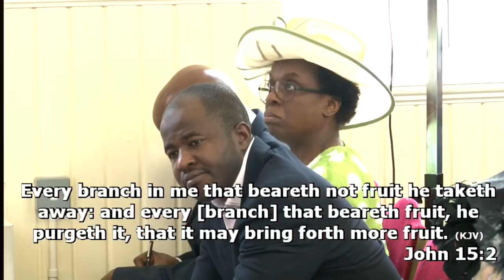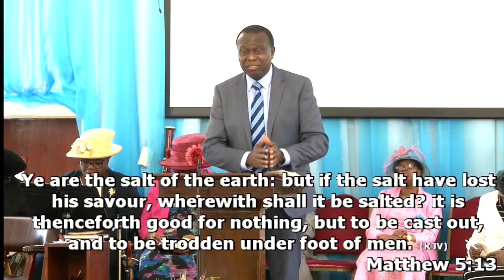15.04.18 - FRUIT BEARING by Rev. Ola Balogun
AFM UK Sunday Devotional Service - broadcast live from Apostolic Faith Church Peckham branch on 15th April 2018.
Sermon by Rev. Ola Balogun.